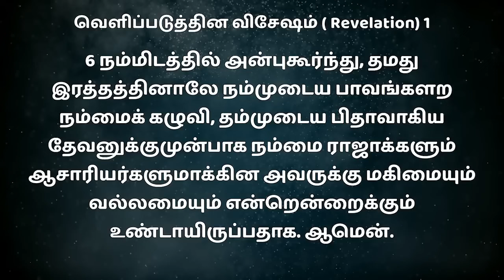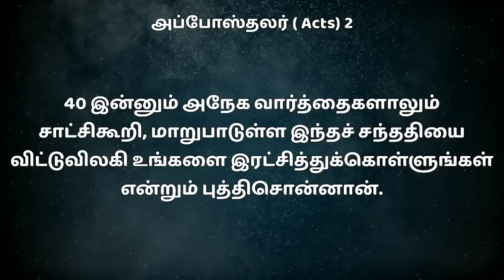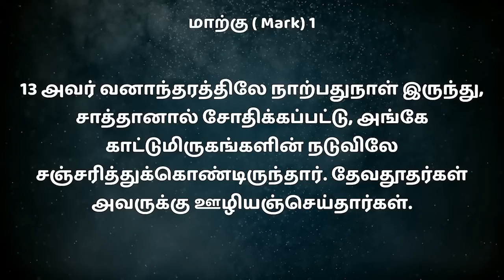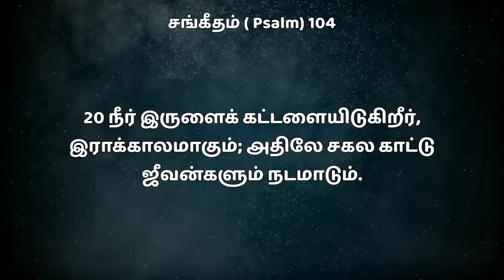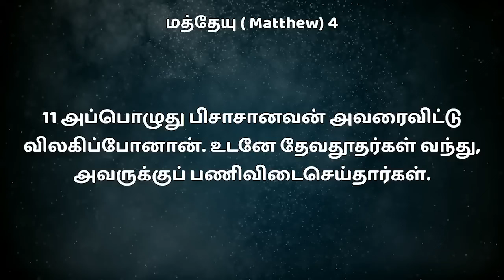🔴 சோதனைகளில்… || SPECIAL MESSAGE By BRO MD JEGAN